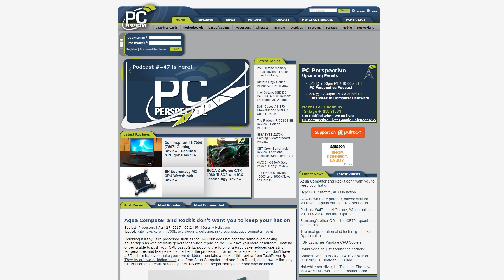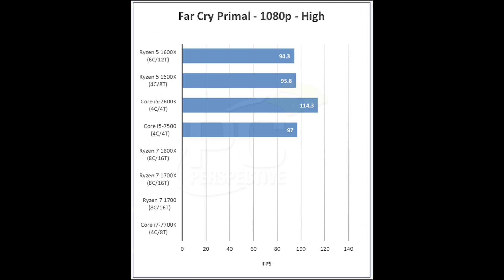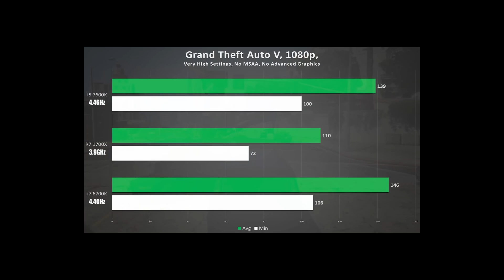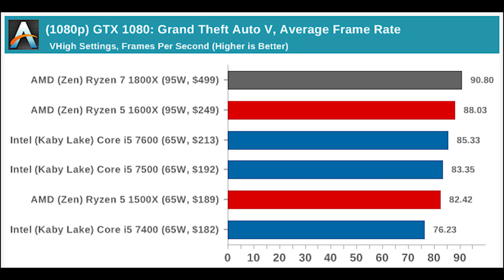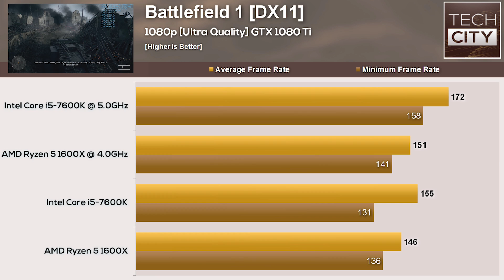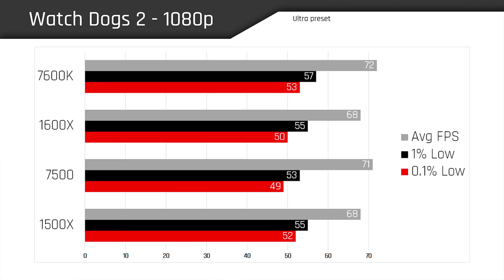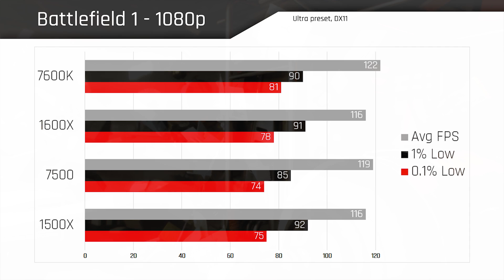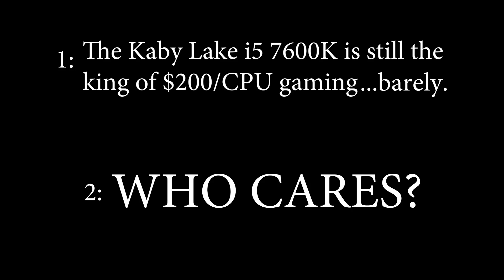Ryzen 5 vs. Intel i5: Is the i5 Dead?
PURCHASE A RYZEN 5 CPU BELOW!

R5 1600X
R5 1600
R5 1500X
R5 1400